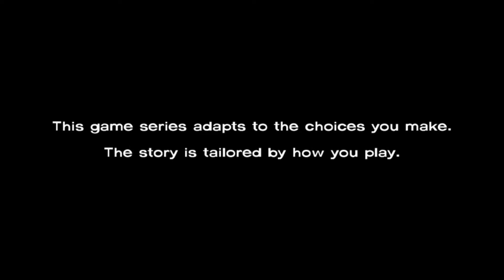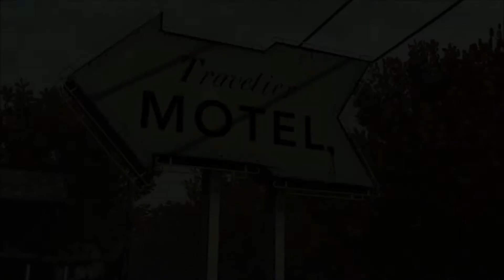The Walking Dead: Starved for Help - Part 10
It's a goat!!!